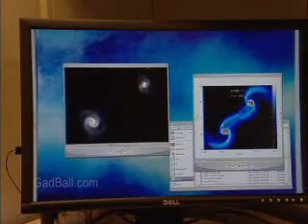Computer and Information Scientists, Research Job Descriptio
Computer and Information Scientists, Research Job Description